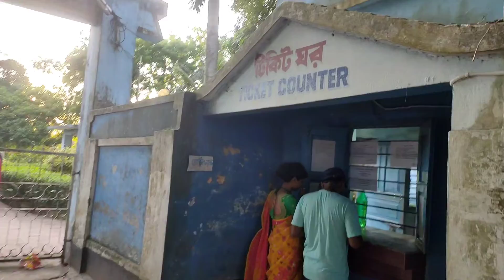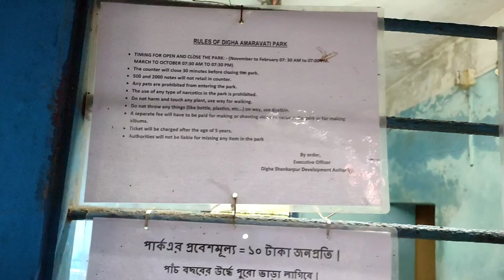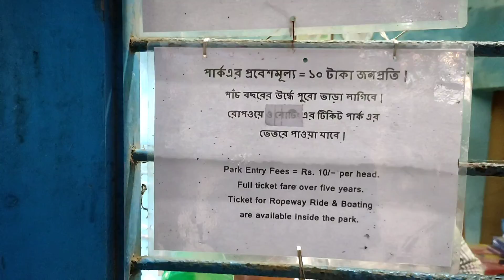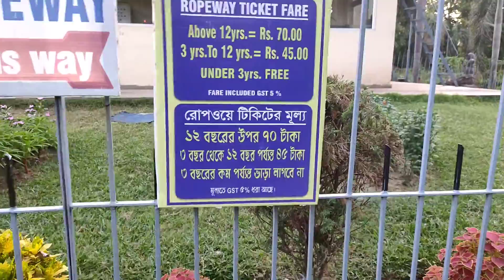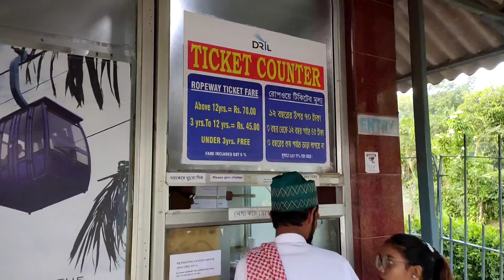নিউ দীঘার অমরাবতী পার্ক|| Digha Tour Vlog